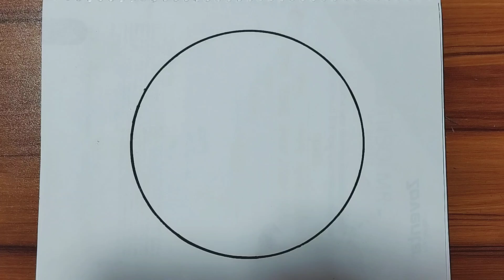Easy circle scenery drawing || Circle drawing for begginers 🌹Tawshi Art Gallery